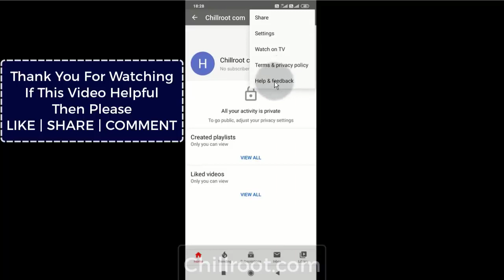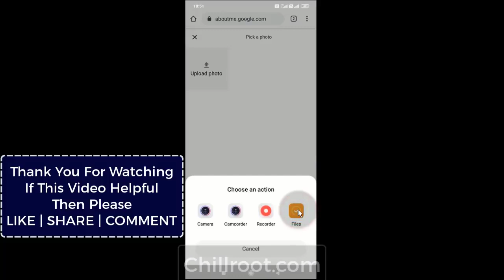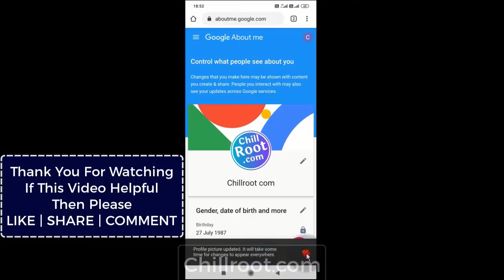How to Change Youtube Profile Picture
How to Change A Youtube Profile Picture for the Beginners like me😊